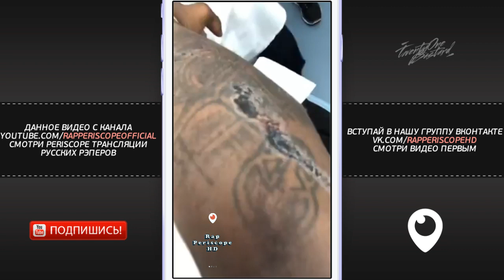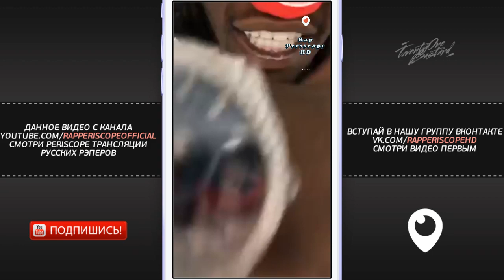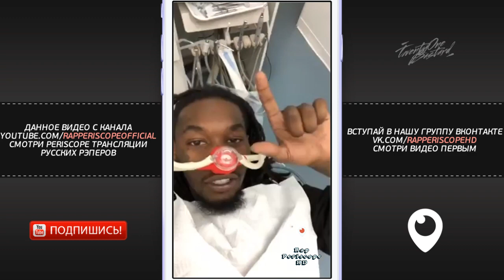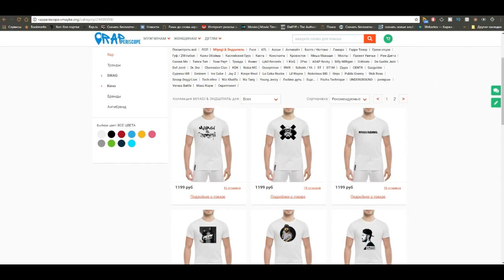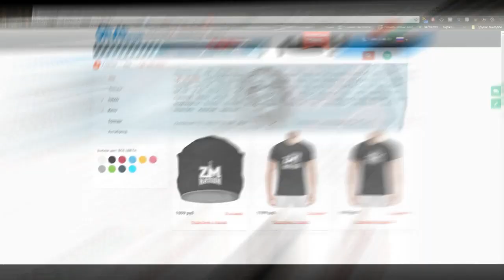OffSet (Migos) in a hospital after a car accident / в больнице после автомобильной аварии (2018)